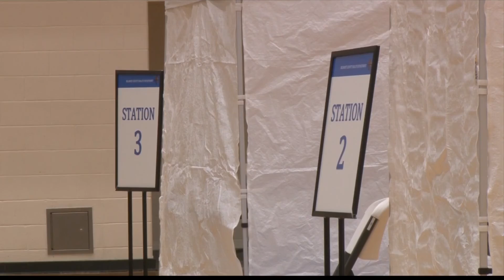Vaccines are still being given out in clinics presented by health department